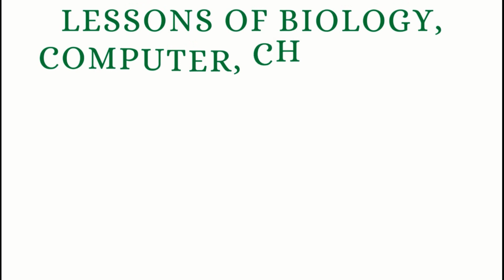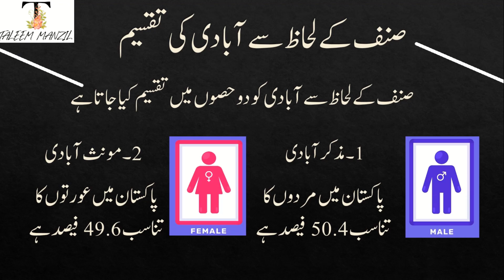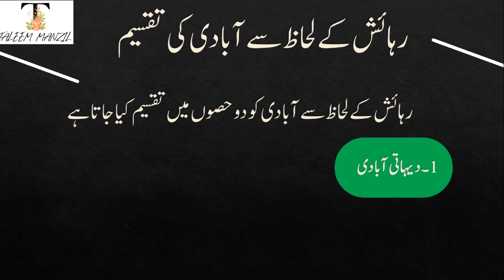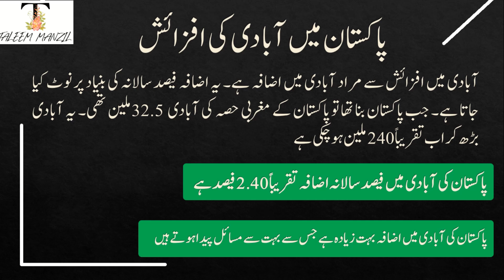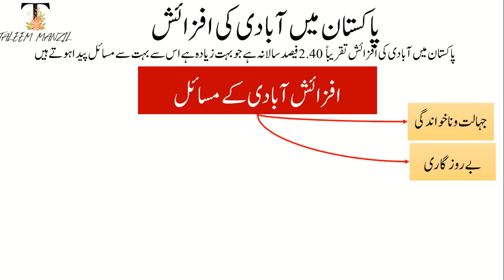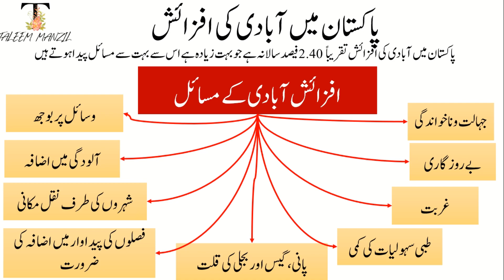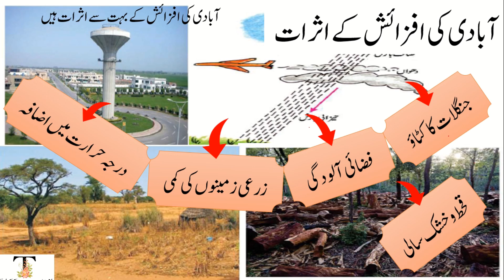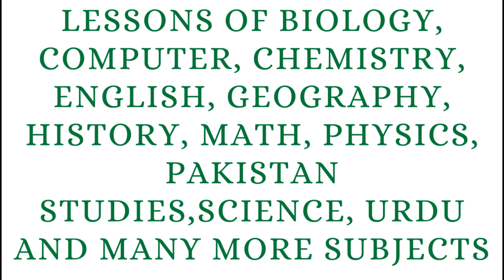آبادی کی ساخت، آبادی کی افزائش اور آبادی کی افزائش کے مسائل اور اس کے اثرات Structure of Population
Population, structure of population, effects of population growth and the problem created by increase in population.
آبادی کی ساخت، افزائش اور اس افزائش کے اثرات
Structure of Population, its growth & its effects
جغرافیہ
ڈاکٹر محمد نصیر کیانی
بلحاظ صنف
بلحاظ عمر
بلحاظ رہائش
صنف کے لحاظ سے آبادی کی تقسیم
صنف کے لحاظ سے آبادی کو دو حصوں میں تقسیم کیا جاتا ہے
1۔مذکر آبادی
پاکستان میں مردوں کا تناسب  50.4 فیصد ہے
2۔مونث آبادی
پاکستان میں عورتوں کا تناسب  49.6 فیصد ہے
عمر کے لحاظ سے آبادی کی تقسیم
عمر کے لحاظ سے آبادی کو تین حصوں میں تقسیم کیا جاتا ہے
1۔بچے
2۔جوان
3۔بوڑھے
15 سال سے کم عمر افراد
پاکستان میں بچے  35.5 فیصد ہیں
15 سال سے 60 سال کی  عمر کے افراد
پاکستان میں جوان 60.4 فیصد ہیں
60 سال سے زیادہ عمر کے افراد
پاکستان میں بوڑھے 4.1فیصد ہیں
رہائش کے لحاظ سے آبادی کی تقسیم
رہائش کے لحاظ سے آبادی کو دو حصوں میں تقسیم کیا جاتا ہے
1۔دیہاتی آبادی
2۔ شہری آبادی
پاکستان میں دیہاتی آبادی 62 فیصد ہے
پاکستان میں شہری آبادی 38 فیصد ہے
پاکستان میں آبادی کی افزائشآبادی میں افزائش سے مراد آبادی میں اضافہ ہے۔ یہ اضافہ فیصد سالانہ کی بنیاد پر نوٹ کیا جاتا ہے۔ جب پاکستان بنا تھا تو پاکستان کے مغربی حصہ کی آبادی 32.5ملین تھی۔ یہ آبادی بڑھ کر اب تقریباً240  ملین ہو چکی ہے
پاکستان کی آبادی میں فیصد سالانہ اضافہ تقریباً 2.40 فیصد ہے
پاکستان کی آبادی میں اضافہ بہت زیادہ ہے جس سے بہت سے مسائل پیدا ہوتے ہیں
افزائش آبادی کے مسائل
جہالت و ناخواندگی
بے روز گاری
غربت
طبی سہولیات کی کمی
پانی ، گیس اور بجلی کی قلت
فصلوں کی پیداوار میں اضافہ کی ضرورت
شہروں کی طرف نقل مکانی
آلودگی میں اضافہ
وسائل پر بوجھ
آبادی کی افزائش کے اثرات
جنگلات کا کٹاؤ
فضائی آلودگی
زرعی زمینوں  کی کمی
درجہ حرارت میں اضافہ
قحط و خشک سالی
غربت و ا فلاس
موسمیاتی تبدیلیاں
آلودگی

This channel is about education, training, history, Pakistan Studies, Education & Training، Science & Technology, Physics & Chemistry, Biology & Life sciences,